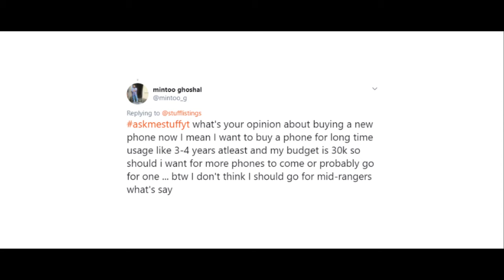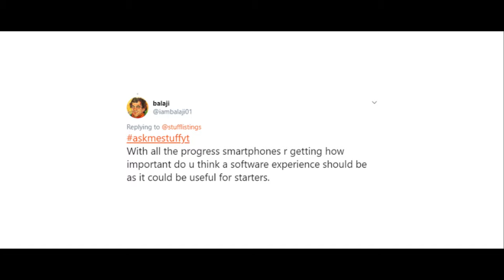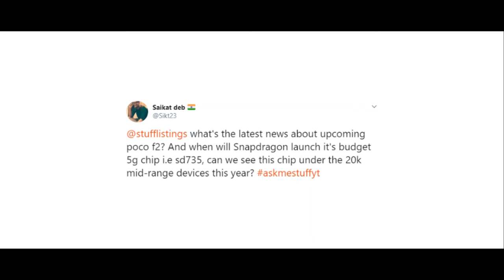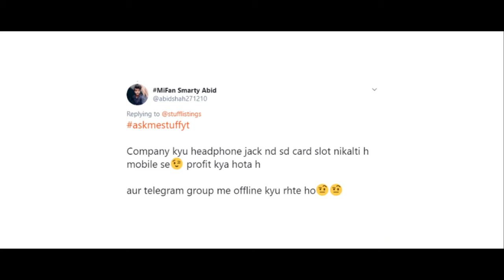SundayStuff #1 - Face Reveal? My Profession? Poco F2? Headphone Jack?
Hello, Youtube! We are uploading our new video under a new series that is SundayStuff where you have asked us so many questions by using askmestuffyt. There were numbers of questions and we tried to answer all of them.